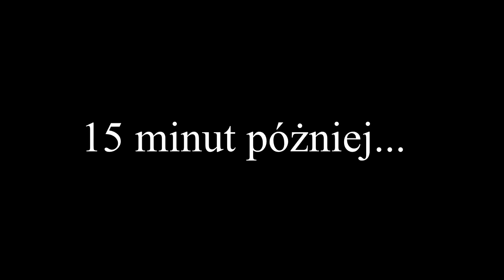Złota obrączka leżała w środku miasta. Każdy mógł ją znależć. A ona oddała ją właścicielowi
Jak znależć obrączkę w 1 minute? Ten film pokazuje przygotowania do poszukiwań i akcje związaną z poszukiwaniami zgubionej obrączki. Zimowe wykopki z dreszczykiem.

Sklep stacjonarny z wykrywaczami metali:
Odkrywca Historii
ul.Piastowska 28
14-240 Susz
woj. Warmińsko-Mazurskie

Muzyka
📞Kontakt:do Eweliny: